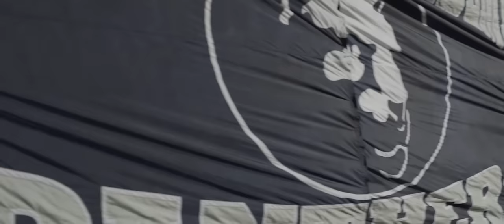LoCash Cowboys - Best Seat in the House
Music video by LoCash Cowboys performing Best Seat in the House. (C) 2013 Average Joes Entertainment